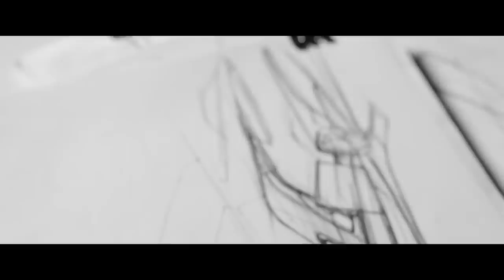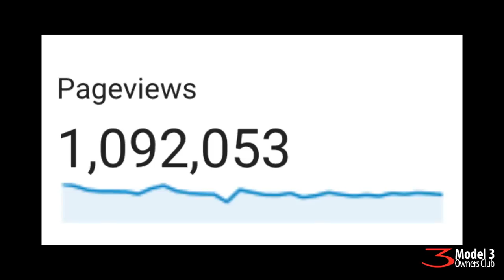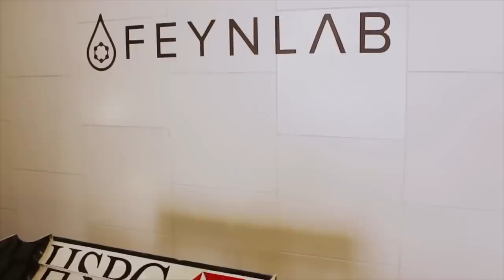19 - A Tesla Pick it up truck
Buying a Model S, X or performance Model 3?

You can also give the code to your Tesla owner advisor

Tesla appoints a new chairperson of the board, Track mode on Performance Model is finally here! and we talk all about pickup trucks

Links in this episode:
Model 3 Parts Catalog PDF

Kara Swisher Podcast with Elon Musk

T shirts for the cause. Model 3 Evolve by Mad Hungarian

Our Twitter accounts:
Trevor @Model3Owners
Eric Camacho @ecfix
Michael Bodner @Teslatunity
Ian Pavelko @IanPavelko